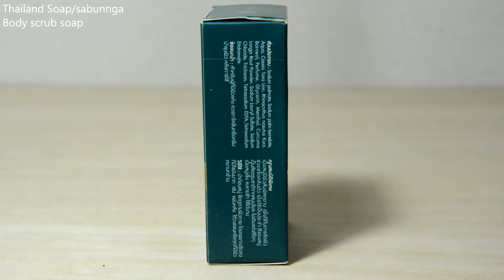タイの石鹸 ボディースクラブ石鹸 [Thailand soap] Body scrub soap removes dead skin & deodorize Sabunnga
タイの石鹸です。
スクラブと石鹸が入った石鹸のようです。
石鹸の香りですが、わりと強い香りだと思います。
しっかりと香りのある石鹸が好きなあなたには、いいと思います。

東南アジアの方の石鹸は、香りが強いものが多いと思います。
香りが強いですが、気に入った香りの石鹸を見つけるまた使いたくなると思いますので、東南アジアの方に行った時には是非石鹸を色々な種類買ってみてください。

It is Thai soap.
It looks like soap with scrub and soap.
It is a fragrance of soap, but I think it is rather strong scent.
I think that it is good for you who like a firmly fragrant soap.

Soap of Southeast Asia think that there are many fragrances.
Although it has a strong aroma, I think I will want to use the fragrance soap I like, so when you go to Southeast Asia, please try to buy a variety of soaps.